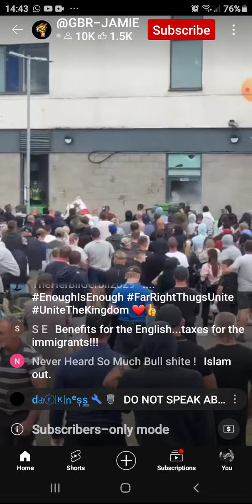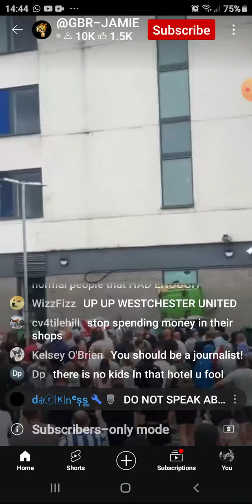Breaking news Immigrant hotel in Rotherham set on fire by enough is enough protesters